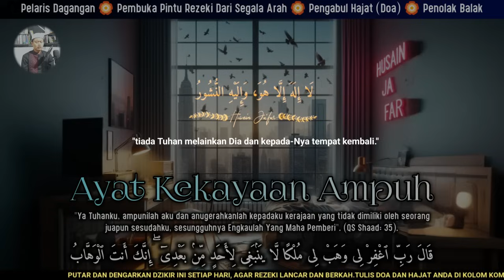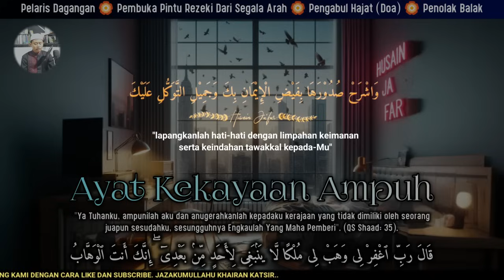AYAT KEKAYAAN PALING SAKTI!!! AYAT PEMANGGIL UANG, DOA PEMBUKA PINTU REZEKI, DOA NABI SULAIMAN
Husein Ja'far,
Ayat Keramat,
Dzikir,
Zikir,
zikir pembuka rezeki,
Penarik Rezeki,
Pembuka Pintu Rezzeki,
Dzikir Penarik Rezeki Mustajab,
Amalan Cepat Kaya mendadak,
Al Quran,